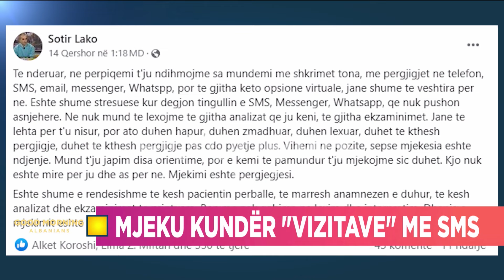“Mos më çoni analiza në whatsapp”-Mjeku i njohur apel pacientëve…